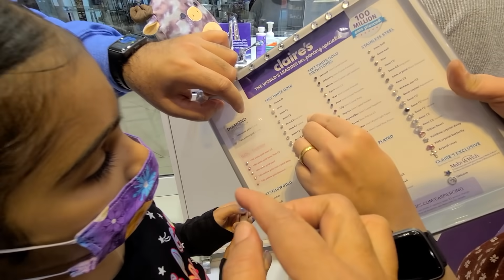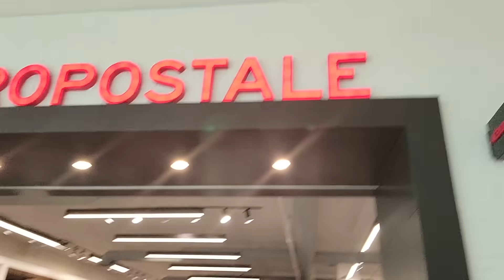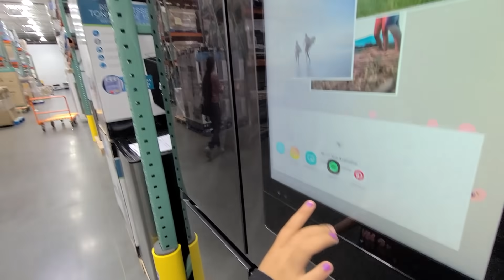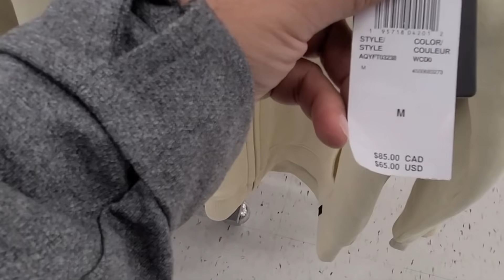ANOTHER MILESTONE ACHIEVED | ARIA'S EAR PIERCINGS | ISS STORE MEI KABHI NAHI AAYE